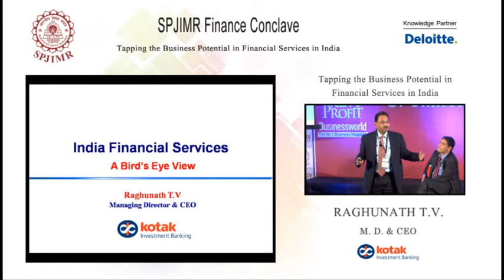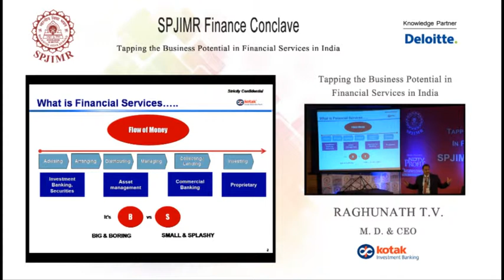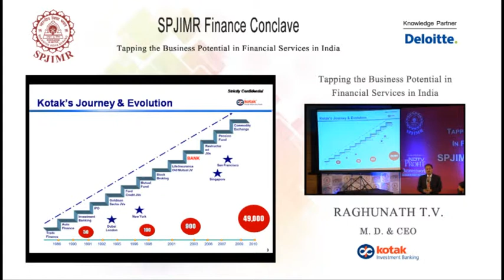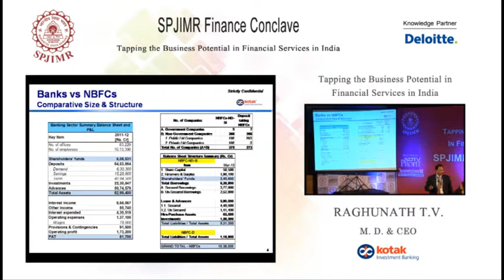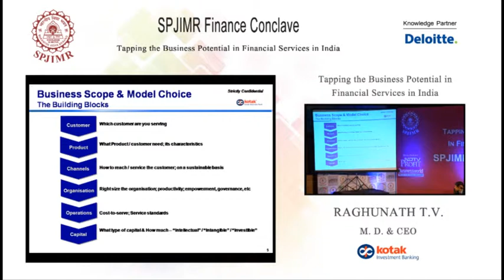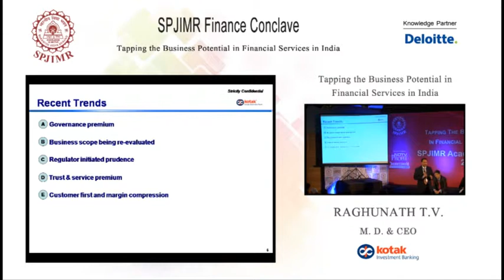SAC 2013 - Now, SBAC - Finance Conclave - Evening All 1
SPJIMR Business-Academia Conclave (SBAC), formerly SPJIMR Academic Conclave, is a platform for fostering business-academia integration targeted exclusively at the corporate participants. Initiated in 2009, SBAC has been witnessing increasing participation from the industry in all the six conclaves -- Finance, Marketing, Operations, Information Management, Consulting and HR conclave primarily featured through keynote addresses, panel discussions, seminars, symposia, case-study presentations by the corporate participants, etc.